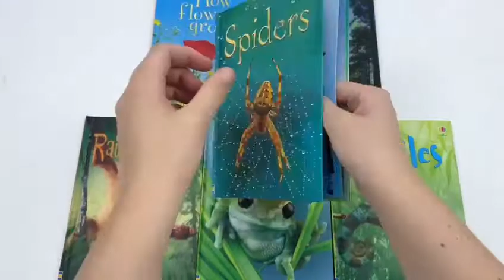Usborne Beginners Nature 10 Books Box Set Collection - Book Unboxing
Usborne Beginners Nature 10 Books Box Set Collection (Reptiles, Rainforests,Tre) Link;

Titles in this set:

Reptiles
Tadpoles and Frogs
Rainforest
Trees
How Flowers Grow
Caterpillars and Butterflies
Spiders
Bugs
Bees & Wasps
Ants

Reptiles
This is a fantastic brand new addition to the "Beginners" series, designed to provide an informative introduction to trees and plant-life for young readers.
Tadpoles and Frogs
Vivid, full colour illustrations and photographs on every page, accompanied by short, informative text.
Rainforest
It offers a terrific reading practice for children who prefer fact to fiction. It is developed with a reading expert from Roehampton University to help young readers grow in confidence.
Trees
How Flowers Grow
How do flowers grow in dry deserts? How do animals help to spread seeds? Which flower smells like rottng meat?
Caterpillars and Butterflies
Usborne Beginners are colourful information books for children beginning to read on their own.
Spiders
Bugs
Bees & Wasps
A slim and unintimidating book which belies its contents - a wealth of information, much of which will be new even to adults.
Ants
Where do ants live? What do they eat? How much weight can they carry? Little children can find out the answers to these questions and much more in this simple introduction to the world of ants.